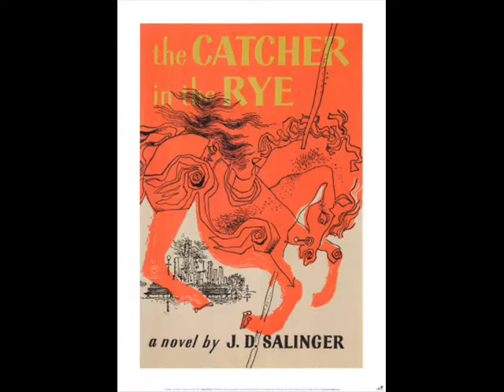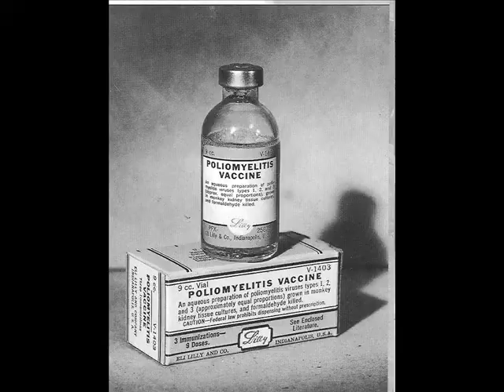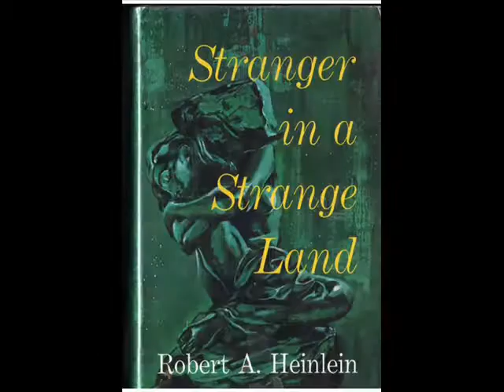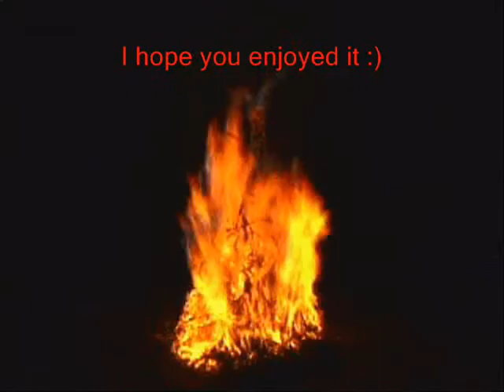We didnt start the fire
Something i did in my spare time, hope you like it